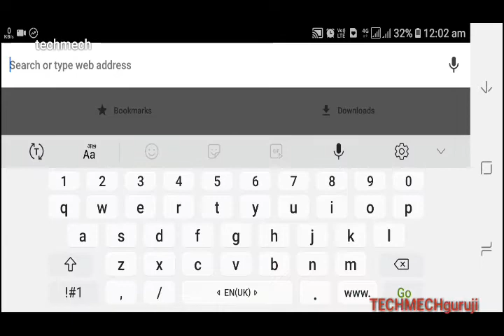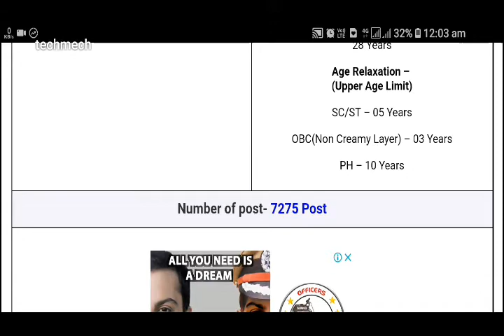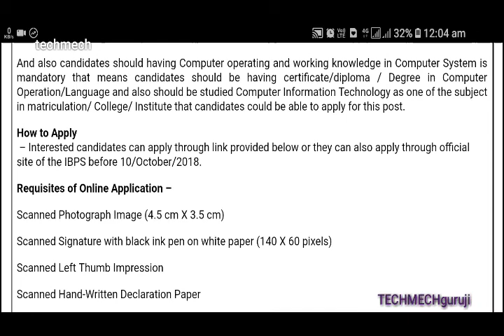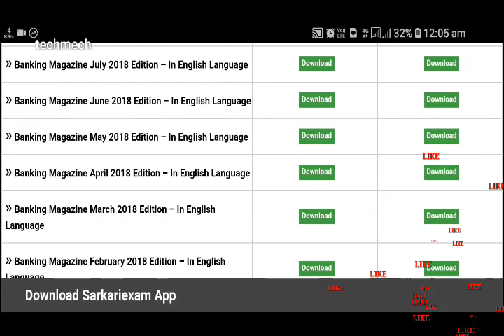IBPS CLERK VIII APPLY FAST...|||| FULL NOTIFICATION & ALL IMPORTANT THINGS|| PREVIOUS YEAR QUESTIONS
Hello
Friends..
TECHMECHguruji me aapka welcome hai..
Aaj mai aap logo ko IBPS CLERK VIII ke bare me batana chahta hu..
Vedio ko pura dekhe aur form ko aaply karke bank ki preparation me lag jaye..
Facebook & Google:
More like & More share.